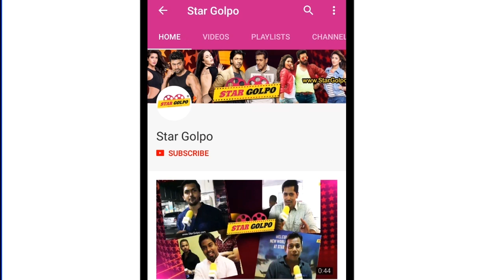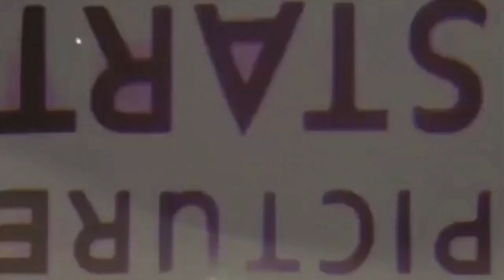সালমান খান দাবাং ৩ নতুন চমক ফাঁস হতে দিবেন না ! Salman Khan | Dabangg 3 | Star Golpo